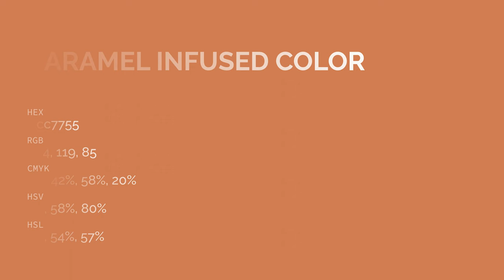Caramel Infused color cc7755 hex color - Orange color - Cool color cc7755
What color is Caramel Infused ? cc7755 hex color - Orange color - Cool color cc7755

Hex cc7755 Color Code is also known as Caramel Infused color.